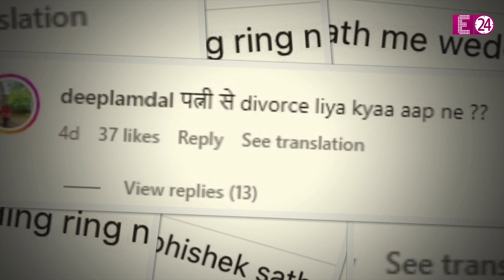शादी की अंगूठी के बिना दिखे Abhishek Bachchan, बीवी Aishwarya Rai संग अलगाव की खबरें हैं सच ?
बी टाउन से सामने आईं जूनियर बच्चन की इन लेटेस्ट तस्वीरों ने एक अलग हलचल जो पैदा कर दी है। भई, ये तस्वीरें..उस बात का सबूत दे रही हैं..जिसमें, ऐसा दावा किया जा रहा है कि, अभिषेक ने अपनी शादी की अंगूठी को हाथ से उतार दिया है। और, हैरानी की बात तो यहां ये है कि, ये तस्वीरें किसी और ने नहीं बल्कि खुद अभिषेक बच्चन ने ही सोशल मीडिया के जरिये शेयर की हैं। इन फोटोज को देखने के बाद इस बात की चर्चा जोरों-शोरों से हो रही कि, उन्होंने अपनी शादी की अंगूठी को उतार दिया है।